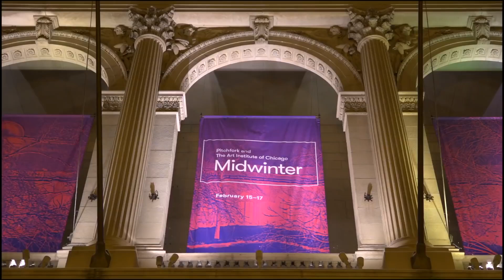Weyes Blood - Something to Believe - (Live Midwinter 2019)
Weyes Blood performs “Something to believe” live at the Pitchfork and The Art Institute of Chicago Midwinter. 2019

Lyrics:
Drank a lot of coffee today
Got lost in the fray, I gave all I had for a time
Then by some strange design I got a case of the empties
The ruler of my world, a lost forgotten pearl
When fire leaves a girl
Too burned to dry my life
Living on a fault line
And at night
I just laid down and cried
The waters don't really go by me
Give me something I can see
Something bigger and louder than the voices in me
Something to believe
Didn't always do it right
Might have left the heat on high
Didn't know I had any left
Thought I finally met my death
Gonna do all I can
Stay away from the quicksand
Nobody's gonna love you the same way
Some of us go astray, I walk so far from them all
Instead of dropping the ball, I seem to carry so many
The colors don't align, a question of time
I seem to lose what I find
Please give me a sign soon
Really wanna find out the truth
And at night
Something to believe, to believe
Something to believe
Something to believe
Something to believe
Something to believe